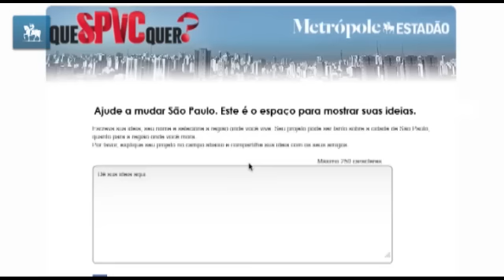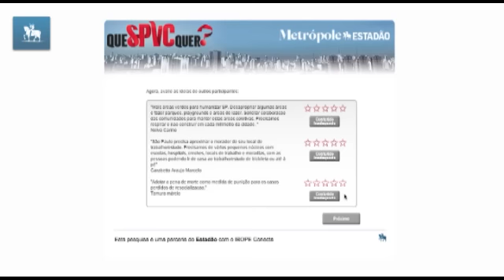Participe do projeto "Que SP VC Quer?"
Mande sua sugestão para a cidade e saiba o que outros paulistanos pensam. Os projetos mais bem colocados no ranking serão publicados no caderno especial do aniversário de 459 anos de São Paulo